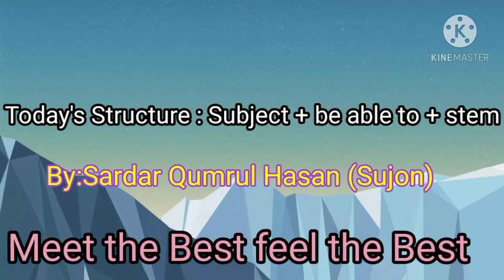Share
Basic Spoken ll 2 ll By: Sardar Qumrul Hasan Sujon ll Safipur Evergreen Tutorial Academy ll